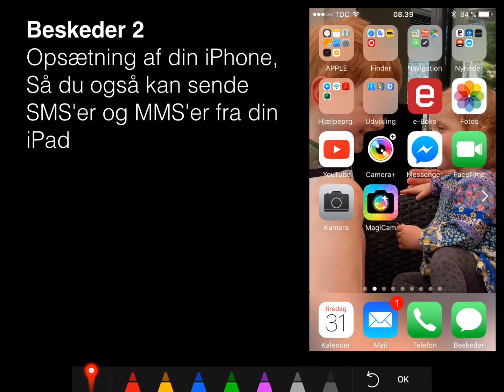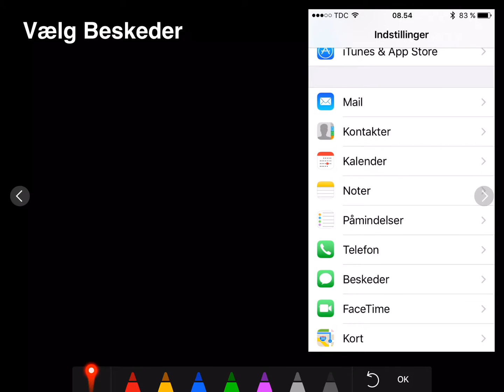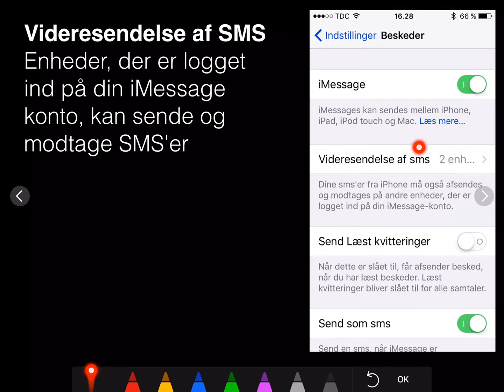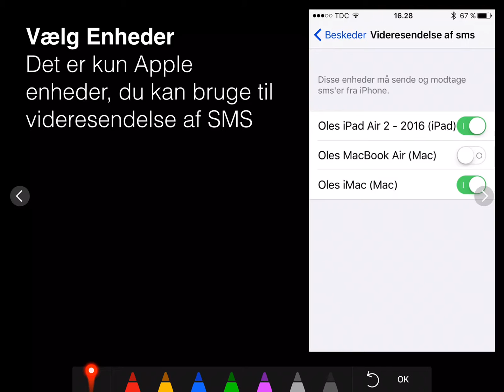Beskeder 2 - Opsætning af iPhone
Hvis du har en iPhone og et mobilabonnement, der inkluderer SMS og MMS, kan du via din iPhone vælge, at du kan sende og modtage SMS og MMS på din iPad eller iMac. Her ser du hvordan.

ANDRE IPAD HJÆLPEVIDEOER
Her kan du finde oversigten over mine andre videoer til at hjælpe dig med at bruge din iPad eller iPhone:

LÆR AT STAVE, LÆSE OG SKRIVE, SAMT SPROG
Jeg producerer også apps til iPad og iPhone til at lære at stave, læse, skrive og sprog. Find dem her på AppStore: